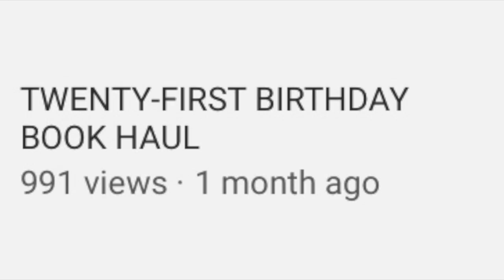OCTOBER TBR ✧✩✧ gothtober readathon